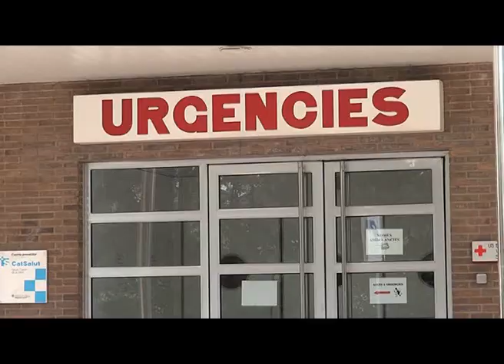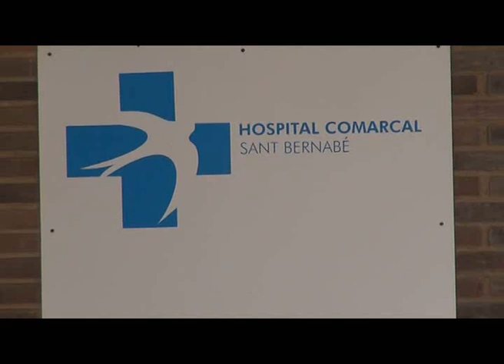BN 27 7 12 L'HOSPITAL NOMÉS PAGARÀ LES NÒMINES